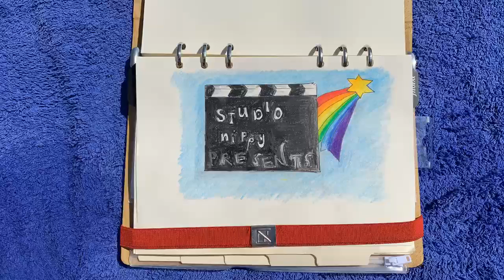Wizzy the Tooth Fairy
Wizzy is no ordinary tooth fairy and, with the cameras on her, she admits that she is tooth thief, stealing from ungrateful brats and hoarding her haul at home.

Made in September 2019